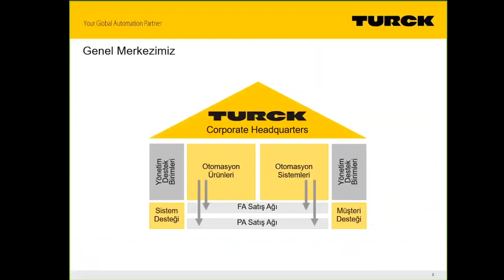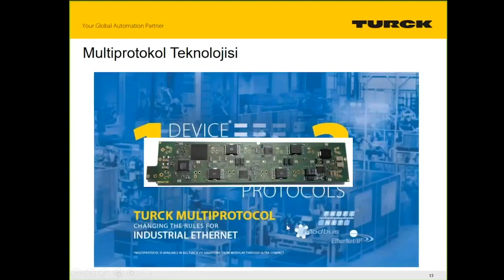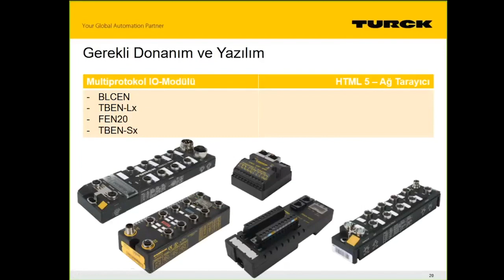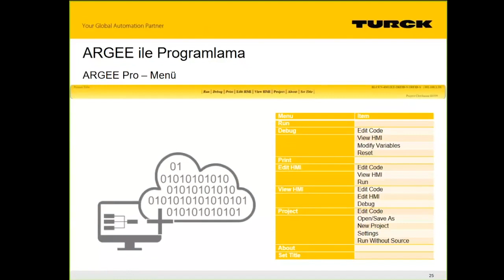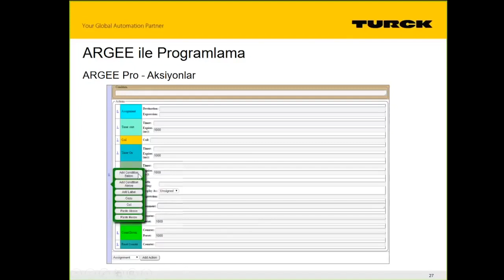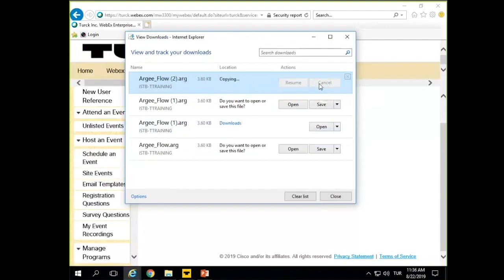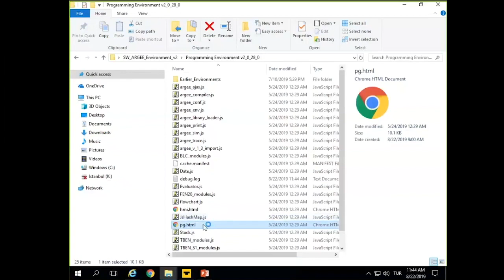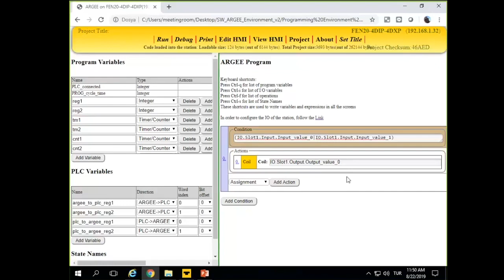Multiprotokol ve Akıllı Uzak I/O Çözümleri | Online Seminer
22 Ağustos günü gerçekleştirdiğimiz Multiprotokol ve Akıllı Uzak I/O Çözümleri online seminerinin kaydını izleyebilirsiniz.